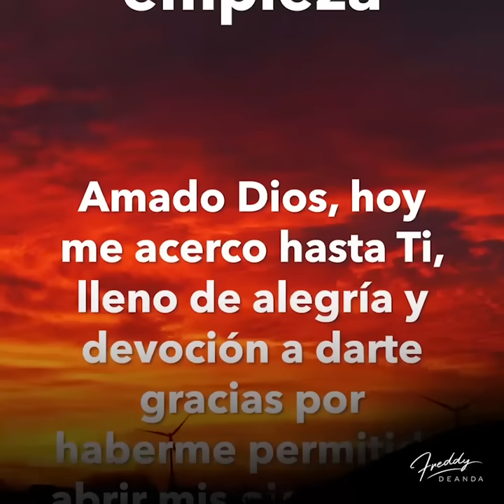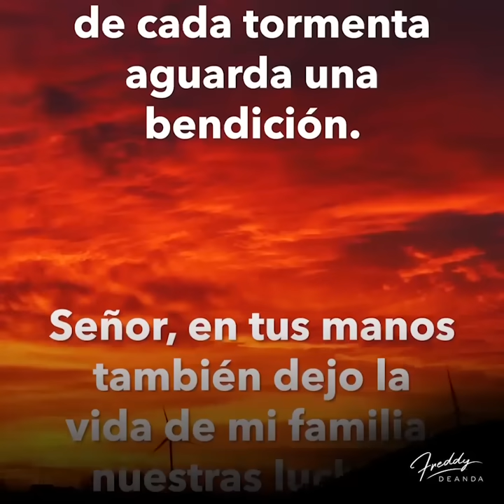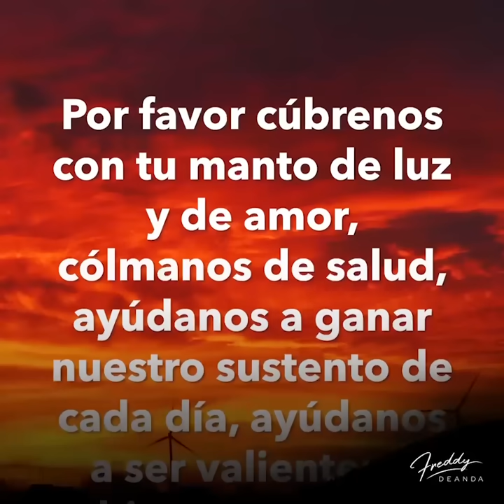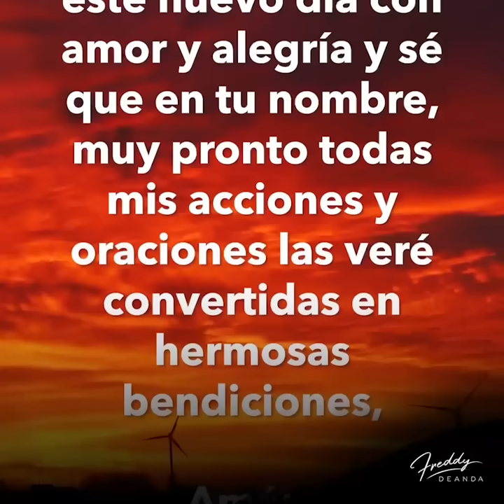🙏🏼Un nuevo Miércoles empieza